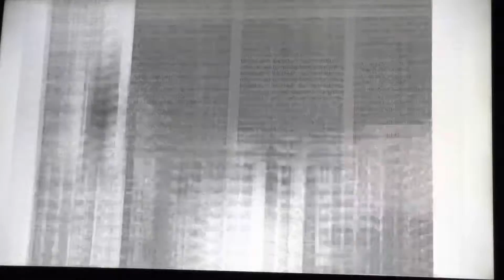Ancient apocalypse starring Graham Hancock - full series now on Netflix. Your mind will be blown!